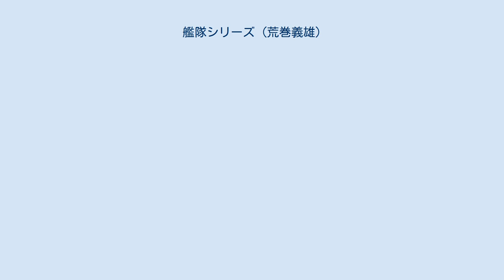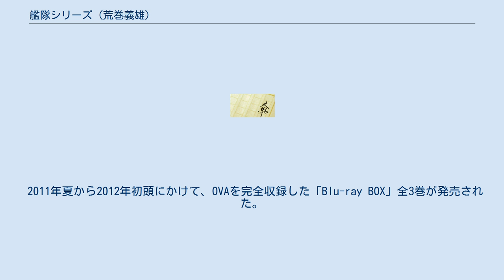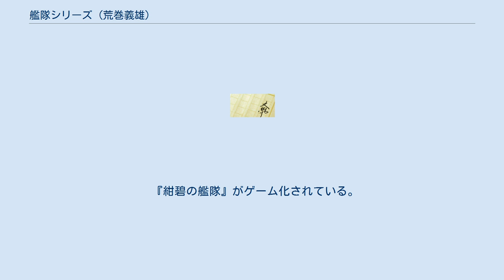艦隊シリーズ (荒巻義雄)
『艦隊シリーズ』（かんたいシリーズ）は、荒巻義雄の架空戦記小説、『紺碧の艦隊』『旭日の艦隊』『新・紺碧の艦隊』『新・旭日の艦隊』及び、その派生作品の総称である。
 1990年から2000年にかけて『紺碧の艦隊』20巻、『旭日の艦隊』16巻、『旭日の艦隊 後世欧州戦史』6巻、『新・紺碧の艦隊』9巻、『新・旭日の艦隊』19巻が新書として発行された。
 前半となる『紺碧の艦隊』と『旭日の艦隊』のみOVA化され、VHSレンタル版のほか2000年から2003年にかけてDVD版が連続リリース、その後2005年にOVAアニメ『紺碧』『旭日』を全てまとめた『紺碧の艦隊×旭日の艦隊COMPLETE DVD-BOX』全3巻が発売された。
『紺碧の艦隊 特別編 蒼莱開発物語』も収録したほか、各種設定資料や史実資料・自衛隊資料が静止画特典として収録されている。
 2011年夏から2012年初頭にかけて、OVAを完全収録した「Blu-ray BOX」全3巻が発売された。
OVA全編と特別編以外に予告編集も全て収録したほか、発売されていない『紺碧』『旭日』それぞれのアニメサウンドトラック集を同梱し、また荒巻義雄講演会や海上自衛隊の東日本大震災における救難活動などの映像集も収録した豪華版仕様になっている。
 『紺碧の艦隊』、『旭日の艦隊』、『新・紺碧の艦隊』、『新・旭日の艦隊』が計3名の作家の手により漫画化されている。
また、『新・旭日』の外伝となる『新・旭日の艦隊 須佐之男死闘篇』が発売された。
 『紺碧の艦隊』がゲーム化されている。